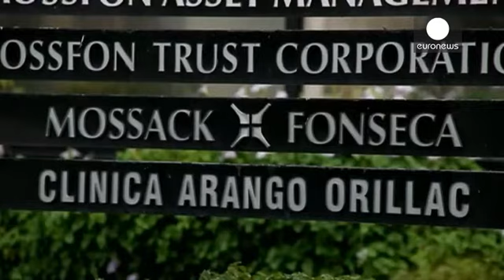اسناد پاناما؛ سرگئی رولدوگین می گوید هر آنچه بدست آورده را صرف موسیقی روسیه کرده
افشاگری اسناد پاناما دامن سرگئی رولدوگین، نوازنده حرفه ای ویولن سل و از نزدیکان رئیس جمهوری روسیه را هم گرفت. او مالک دو شرکت و از سهامداران بانک روسیه محسوب می شود.

ولادیمیر پوتین در دفاع از سرگئی رولدوگین گفت: « وی در میان هنرمندان روسیه جایگاه والایی دارد و تقریبا تمام پول هایی را که به دست آورده صرف موسیقی و پرورش استعدادهای جوانان روس کرده است. خرید آلات موسیقی از خارج از کشور و انتقال آنها به روسیه از آن جمله اند. او همچنین در راستای ارتقا فرهنگ روسیه در خارج از کشور کنسرت هایی برگزار کرد…